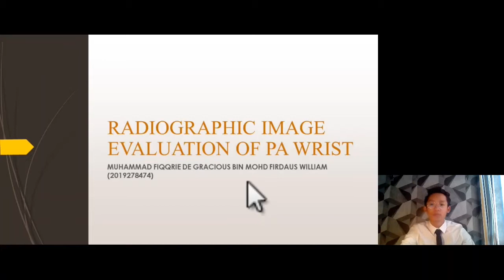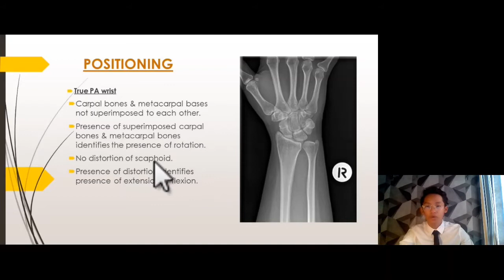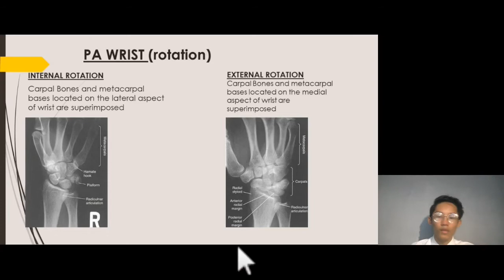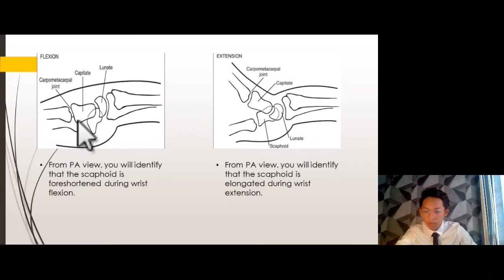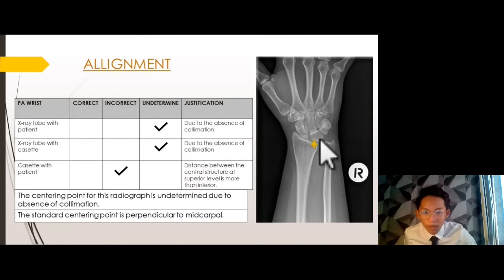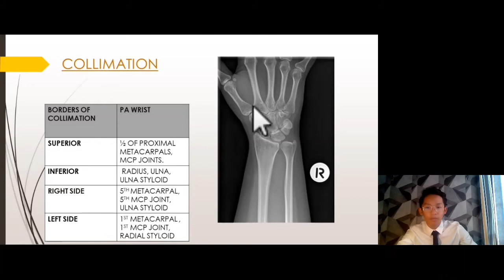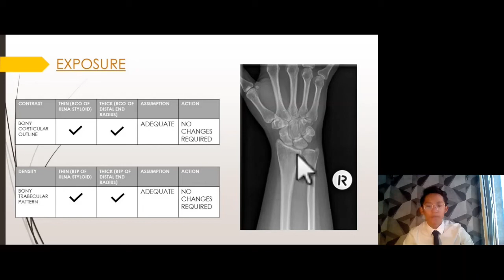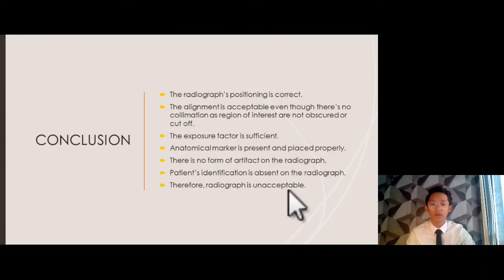RADIOGRAPHIC IMAGE EVALUATION OF PA WRIST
Prepared by Mr Muhammad Fiqqrie De Gracious Bin Mohd Firdaus William (HS1122A)